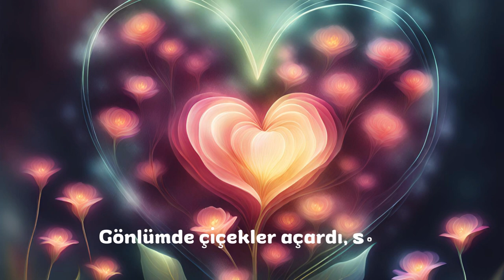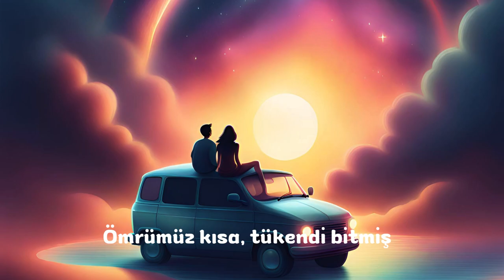Kaos - Son Kadehim (Lyrics)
Söz: İbrahim DURAN
Albüm: KAOS

(Lyrics) Son Kadehim

Dünyada yaşarken hayallerimi
Hatıran eskimiş, haberim yok
Ömrümüz kısa, tükendi bitmiş
Son kadehim, biten yıllara

Düştük seninle dillere
Kaderim küsmüş, yıllara
Umutsuz hercai günlere
İmkansızı sevmişiz, zamanız yok

Gönlümde çiçekler açardı, soldu
İmkansız olan mümkün kılandı
Evet aklımda hep sen vardın
Aşk ferman dinlemek değilmiş, meğer

Bir gülüş, Bir bakış, eriyip gitti
Sen bana yasaktın
Ben sana tutsak

Takip ederek:

En yeni şarkılarını dinleyebilirsiniz.
Hangi Google hizmetinin sizin için en uygun olduğuna karar verebilirsiniz.
Teknoloji dünyasındaki en son gelişmeleri takip edebilirsiniz.